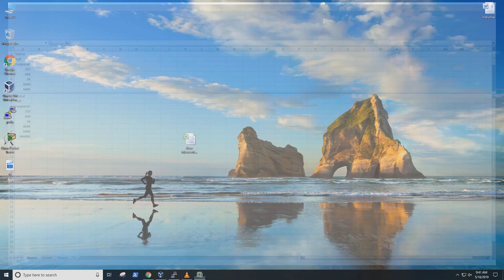Split in Excel #12